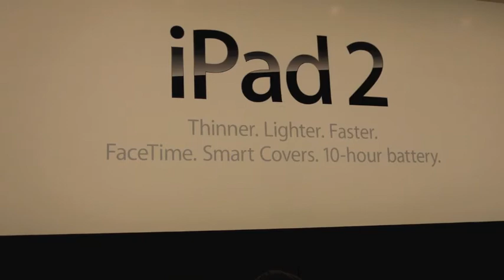OC368 Trip to NYC - May 2011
Trip To NYC - May 2011